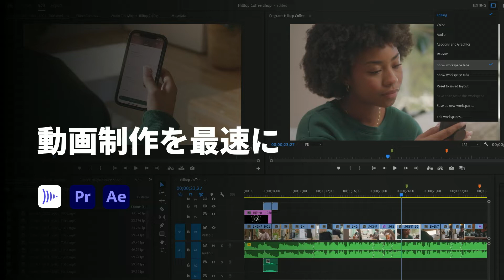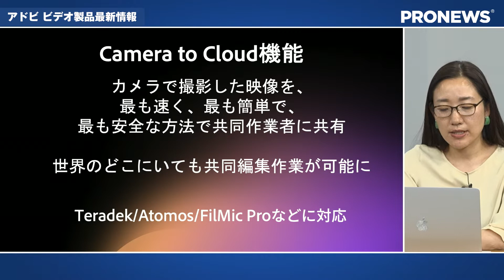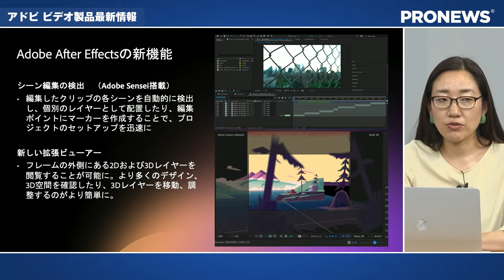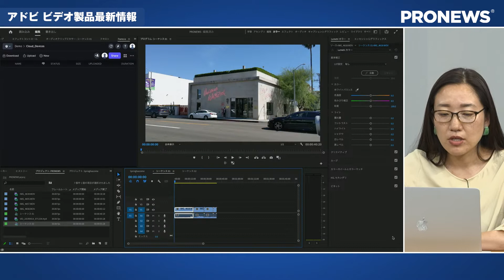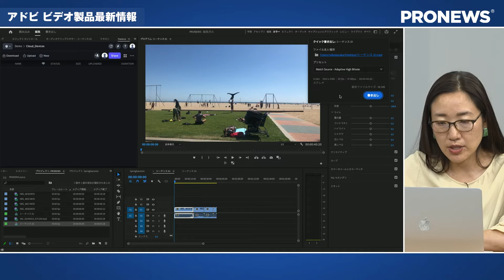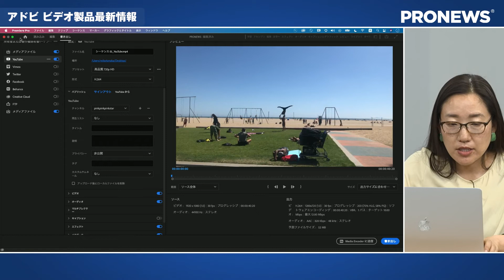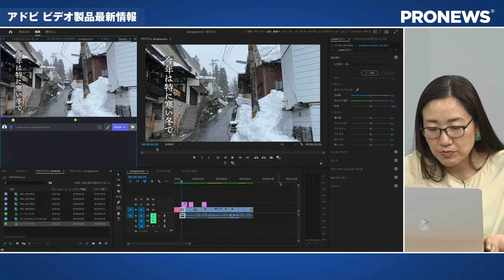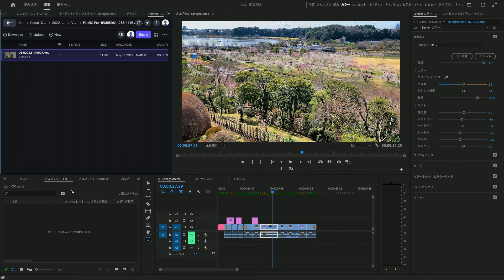アドビ：Premiere Pro / Frame.io[After Beat NAB SHOW 2022]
PRONEWSオンラインイベント「After Beat NAB SHOW 2022」
Adobeパートをお届け！

アドビ
「アドビ ビデオ製品最新情報」
Premiere Pro
Frame.io